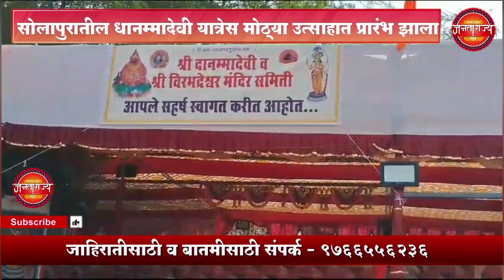सोलापुरातील धानम्मादेवी यात्रेस मोठ्या उत्साहात प्रारंभ झाला